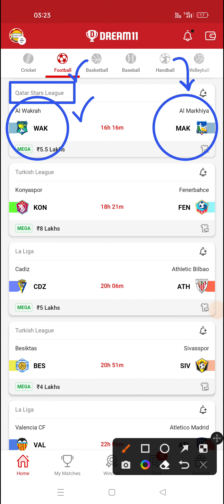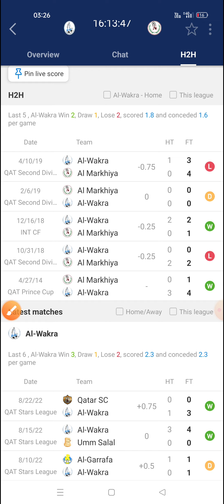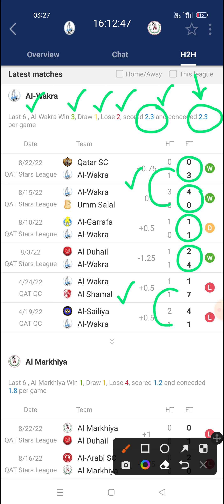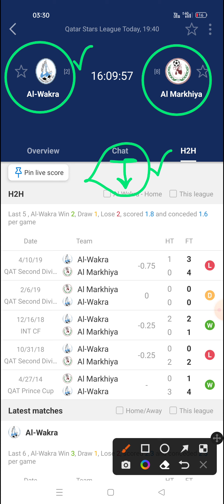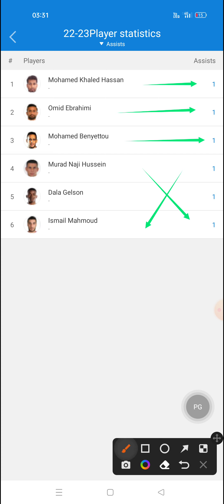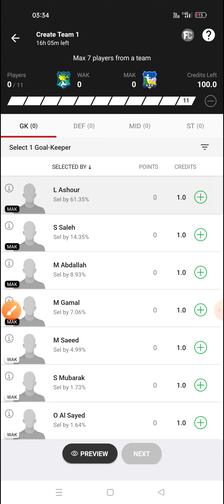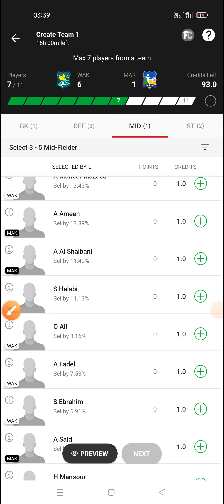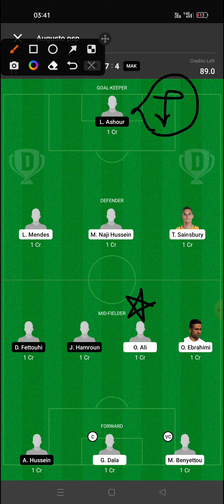Wak vs Mak Dream11 | Wak vs Mak Dream11 Prediction | Wak vs Mak Dream11 Team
wak vs mak dream 11 team prediction today match